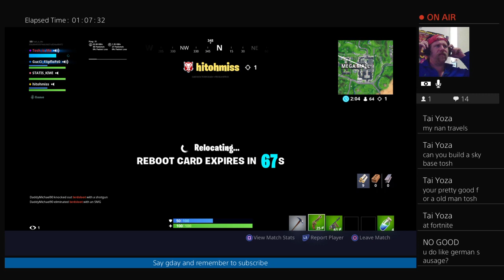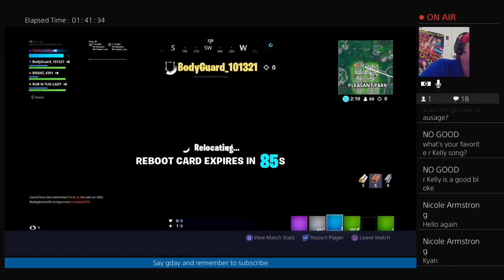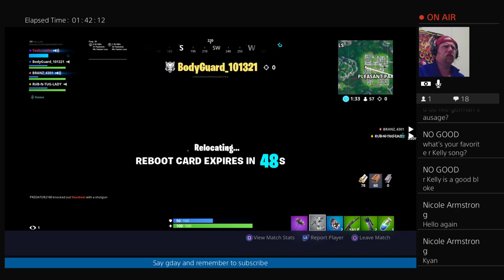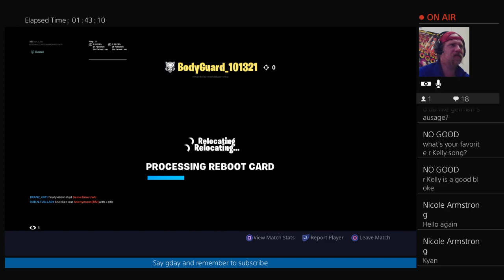Old man Tosh the n00b bot splodin n00bs!! Random Squads w/Subs & n00bs.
The best n00b PS4 twenty Fortnite Streams from Tosh_is_me and friends/random squads.

QTN73G